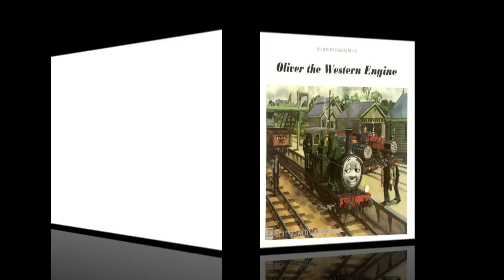Resource and Sagacity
Hi everyone especially the Thomas and Friends fans out there.    I am Gab and I will be sharing to you series of videos of my favorite Thomas and Friends stories...

This is a collection of 10 stories from the book "Your Favourite THOMAS the Tank Engine Story Collection"

If you are also interested in Solar System, you can also  watch my Solar System playlist, just go to my YouTube Channel and click the Solar System playlist and enjoy watching!

I hope you like my videos!  Thank you and until next time!